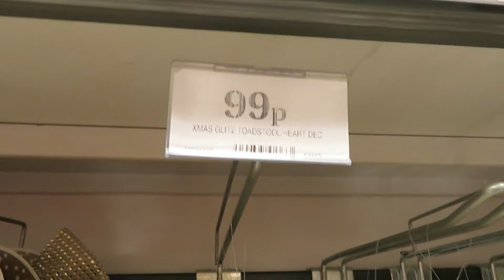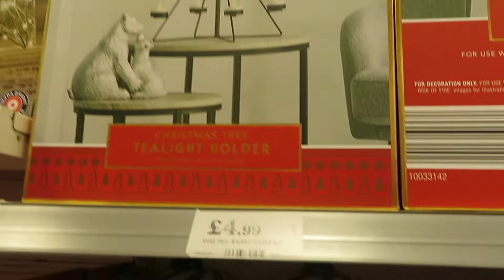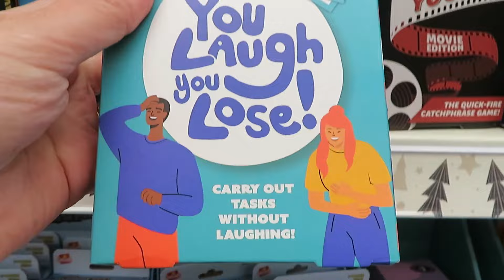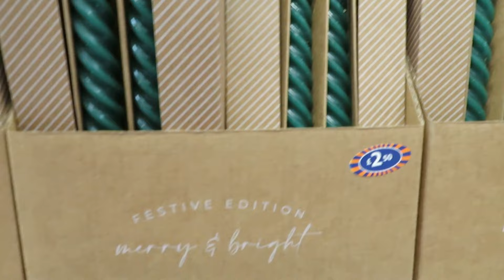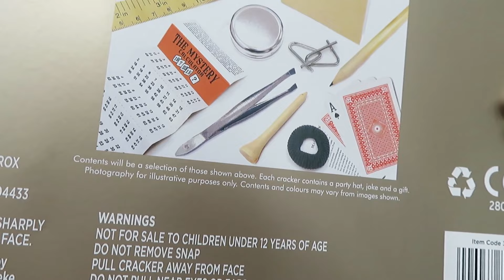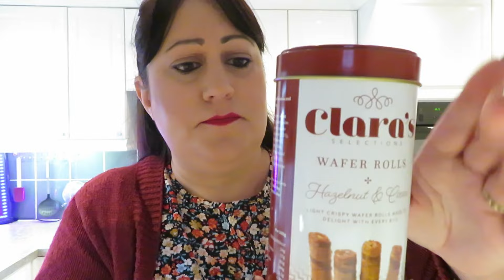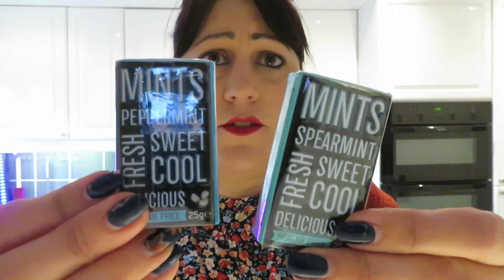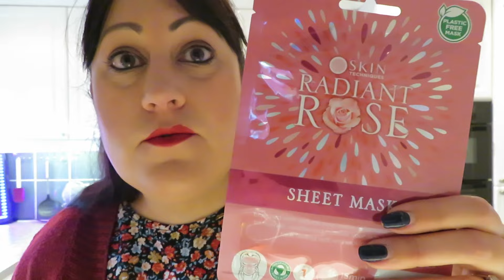HOME BARGAINS AND B&M CHRISTMAS SHOPPING | NEW IN FOR 2023 CHRISTMAS!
The first in the Christmas shopping videos is here! Christmas 2023 has arrived and I am taking you to see all of it! We start with Home Bargains and B&M to see what lovely festive goodness they have for us.

SOCIAL MEDIA, come say hi...